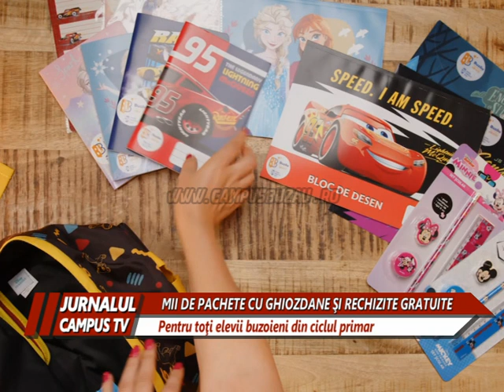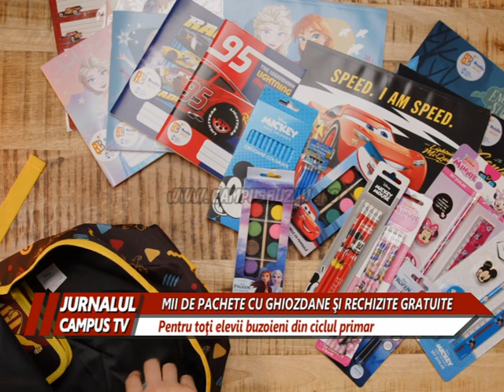MII DE PACHETE CU GHIOZDANE ŞI RECHIZITE GRATUITE